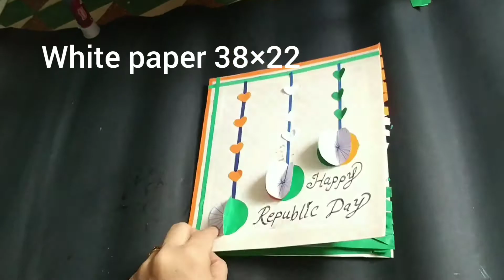How to make Republic Day Greeting Card | Republic Day Card Making | Independence Day Card Ideas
This video complete tutorial for How to make republic day card

How to make Republic Day Greeting Card,
Republic Day Card Making,
Independence Day Card Ideas,